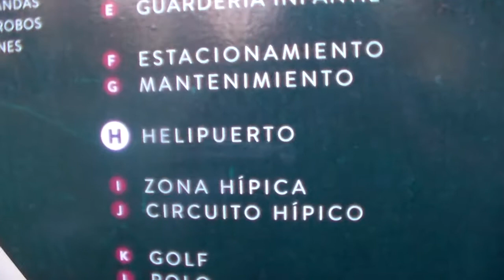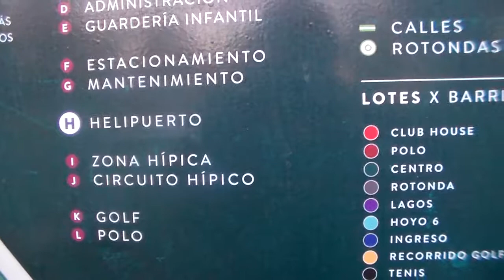2017-04-05 GOLF en Estancia La Rinconada Rosario , Gustavo Doino con "Los Rastreros" que swing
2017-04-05 GOLF en Estancia La Rinconada Rosario , Gustavo Doino con "Los Rastreros" Gracias a la invitacion de mi Primo Daniel Gutierrez y la compañia infaltable de los Rastreros, Ramiro, Luis y Norberto. Excelente tarde de golf, charlas, anegdotas y picada. Excelente dia !!! despues de 9 meses en Europa , un gran recibimiento. Ayer navegando a vela y hoy jugando al Golf